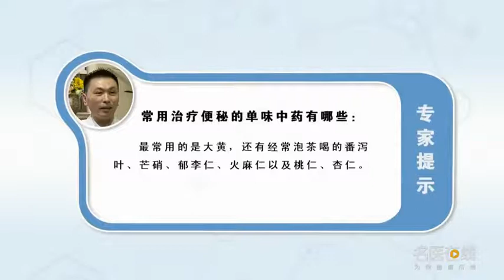常用治疗便秘的单味中药有哪些 夏永良 浙江省中医院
最主最常用的一个是大黄，第二、经常泡茶喝的番泻叶，那我们中医当中也有像芒硝这一类的，那么还有其他像我们临床比较常用的，像郁李仁、火麻仁有的甚至说是桃仁、杏仁。大家看到后边这几个都是带有仁儿的，这些药是可以通便的，因为它油籽含的比较多所以我们在临床上面会采用这种仁儿类的药，像火麻仁儿、郁李仁儿。那么这一类的药它的泻下的功能是比较缓和的，所以我们一般比较用的比较多。

What is the common Chinese medicine for constipation
The main and most commonly used one is rhubarb, Second, senna leaves, which are often used for tea making and drinking, Then we have some in traditional Chinese medicine, such as mirabilite, Then there are other common ones like ours, Like Yu Li Ren and Huo Ma Ren, some even say peach kernel and almond. You can see that these are with benevolence, These drugs can relieve constipation, Because it has a lot of oil seeds, we will use this kind of benevolent drugs in clinic, Like Huo Ma ren'er and Yu Li ren'er. So the diarrhea function of this kind of medicine is relatively mild, So we usually use more.